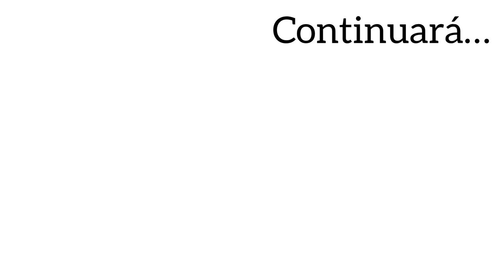El Niño Sirena ( parte 7 )🧜‍♀️ - flakitoh video )